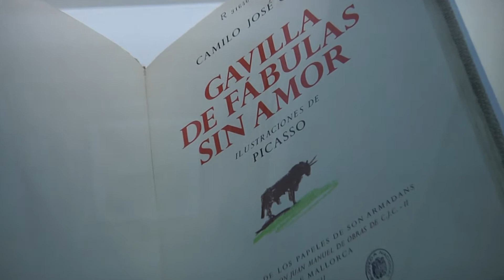Teaser exposición Camilo José Cela. El centenario de un Nobel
La exposición quiere ser un recorrido veraz y atractivo por todos los perfiles del escritor Camilo José Cela: novelista, narrador, articulista, vagabundo, memorialista, dramaturgo, lexicógrafo, poeta. Un clásico de las letras del siglo XX. A la par, la exposición no ha querido dejarse en el tintero la expresión de otras caras de su personalidad: académico, editor, promotor cultural, artista conocedor y amante de las artes, coleccionista. Las caras que conforman “el otro Cela”.